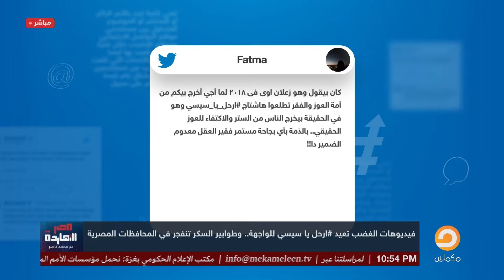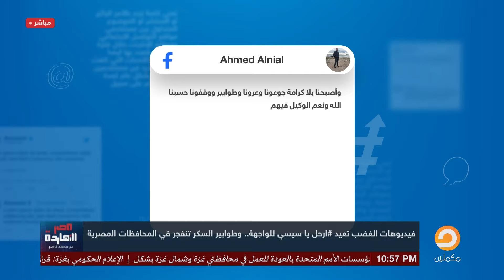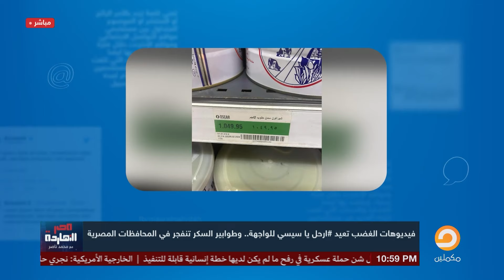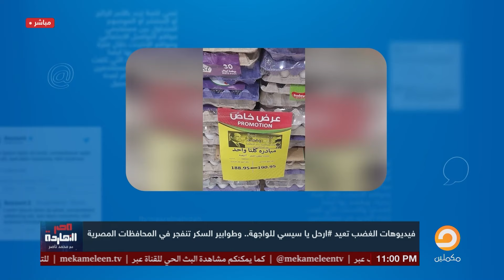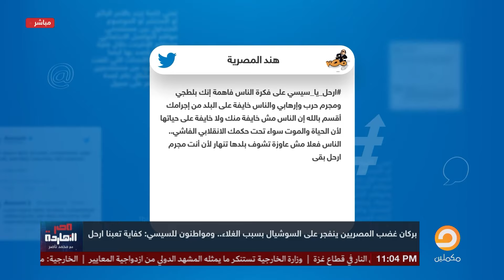ناصر: النهاردة قررنا ننكد على السيسي.. هاشتاج ارحل يا سيسي رجع من تاني!